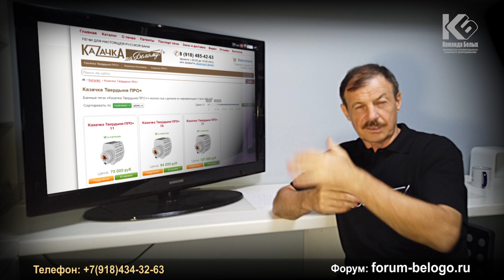Почему вас обманывают, продавая плохие печи? Регулировка температуры в парном помещении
В погоне за прибылью вас обманывают, продавая плохие печи. Купив дешевую печь, вы еще больше затратитесь на доведение ее до определенных кондиций. И в дальнейшем на расходные материалы и дымоходы.
Мы не зря работали много лет по созданию идеальной печи и поэтому предлагаем - печь Казачка - вас не подведет.

Наши банные печи и котлы.
Официальный сайт КУБАНСКОЙ БАННОЙ АССОЦИАЦИИ.